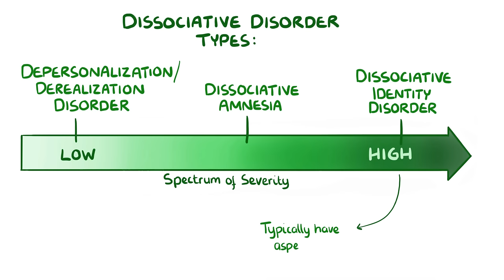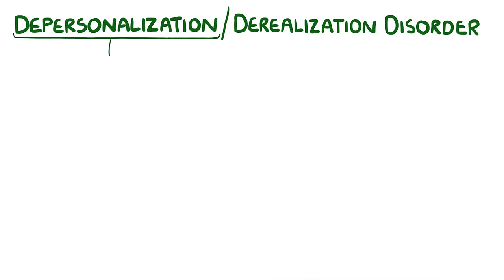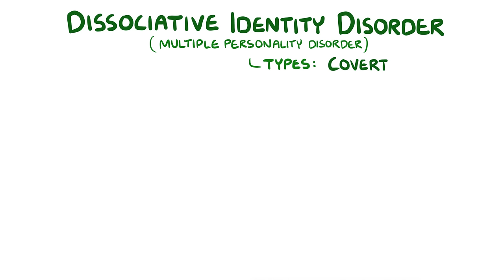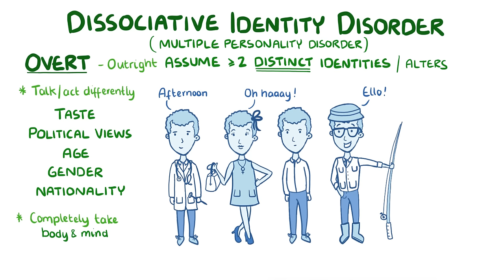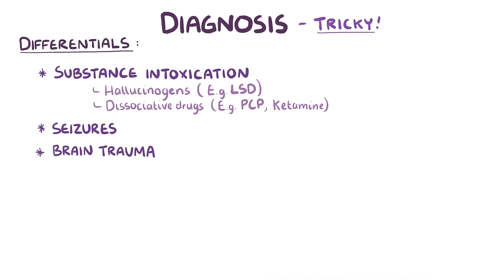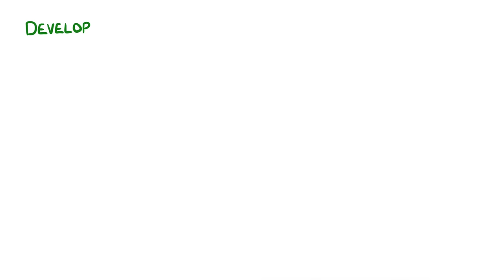Dissociative disorders - causes, symptoms, diagnosis, treatment, pathology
What are dissociative disorders? Dissociative disorders are when an individual feels as if they're outside they're own body. Find our full video library only on Osmosis